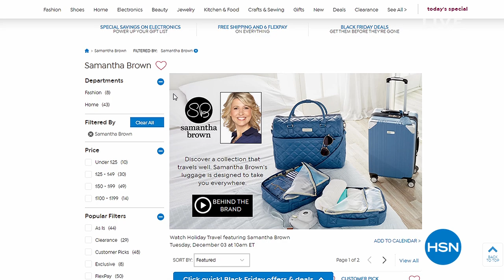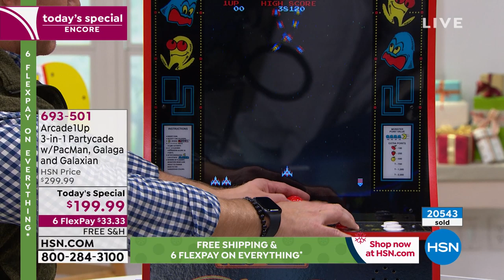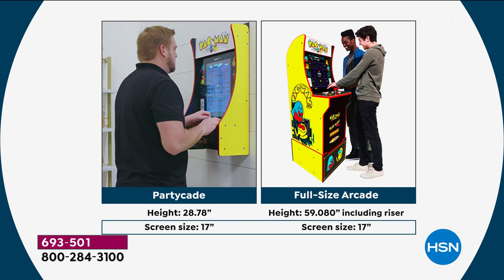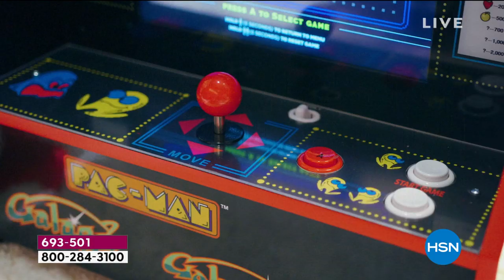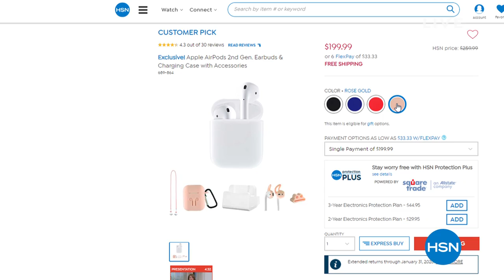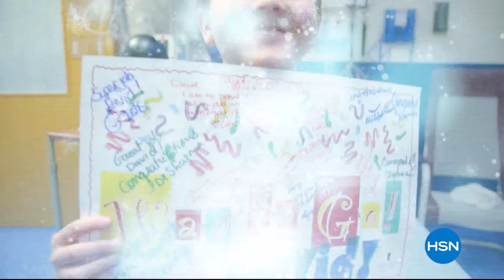HSN | Saturday Blend - Black Friday Weekend Deals 11.30.2019 - 10 AM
Discover the seasons must-have gifts during the Black Friday Weekend edition of Saturday Blend show.